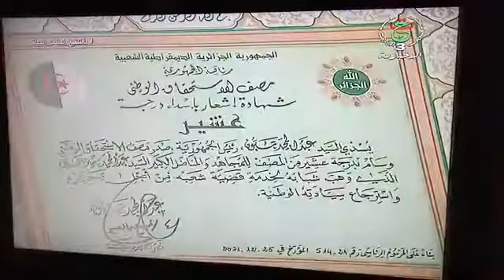17 mars 2022